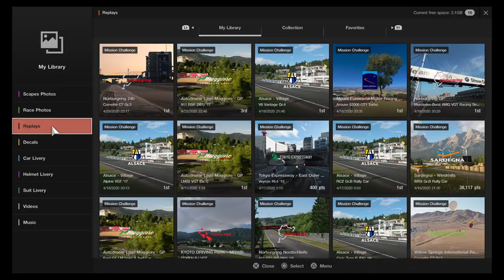Gran Turismo®SPORT Mission Challenge Stage 8 Final Race Nurburgring Replay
Gran Turismo®SPORT Mission Challenge Stage 8
8. Gr.3 Nurburgring Final: 4 Laps
    Nurburgring 24h
    Garage Car Event - Chevrolete Corvette C7 Gr.3
    Gift Car
    McLaren Ultimate Gran Turismo Vision Gr.1
    All Silver Achieved
    Chevrolet Chaparral 2X Vision Gran Turismo
    All Gold Achieved
    Nissan Concept 2020 Vision Gran Turismo